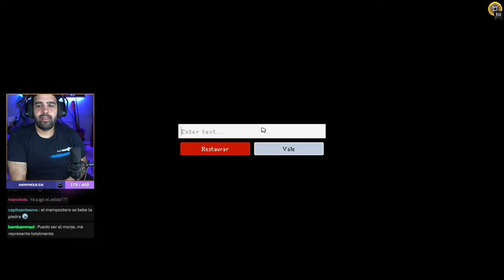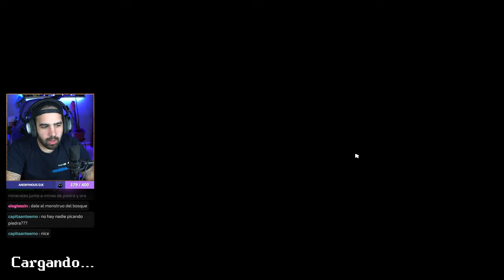SUPER FANTASY KINGDOM es una DR0GA